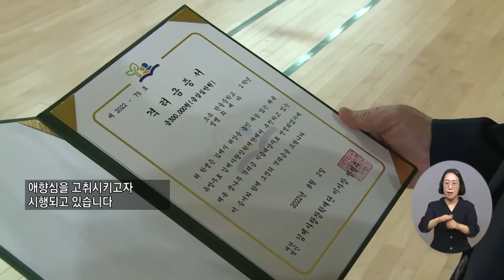복지TV뉴스 1617회 8월 10일 (수) 주요5 '김제를 빛낸' 자랑스런 체육꿈나무 격려금 수여 장유진 기자